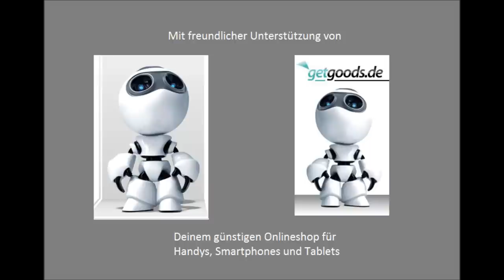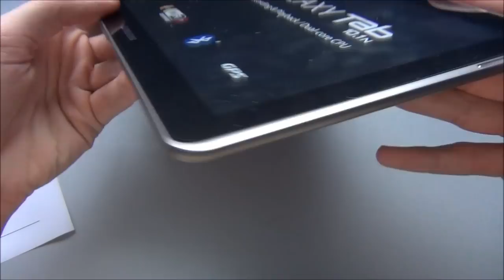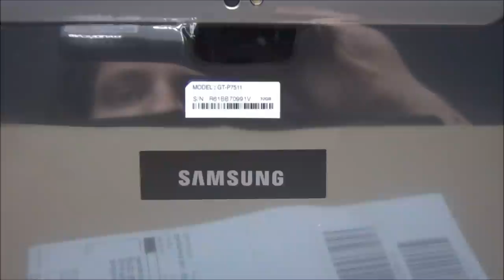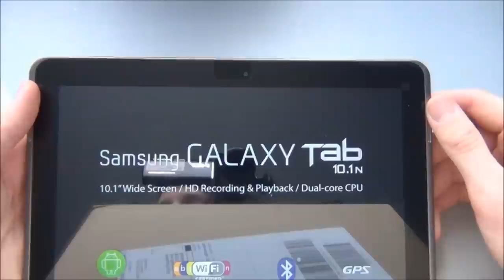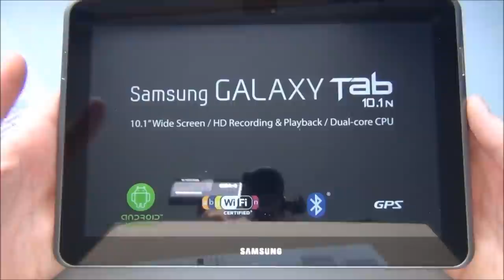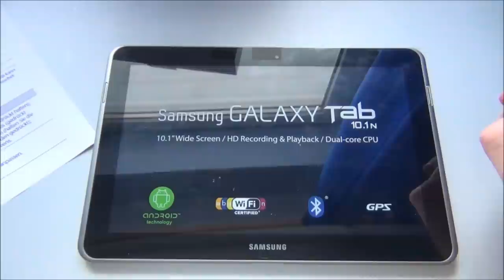Samsung Galaxy Tab 10.1N - Full Review - Teil 1 - Unboxing und erster Eindruck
Erster Teil des kompletten Reviews zum Samsung Galaxy Tab 10.1N.